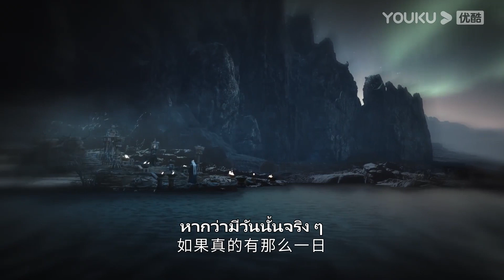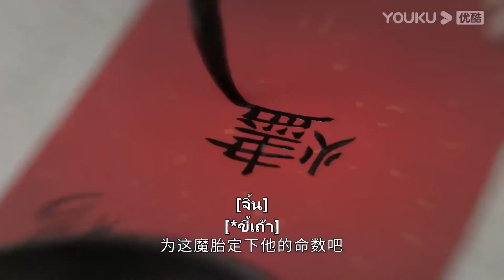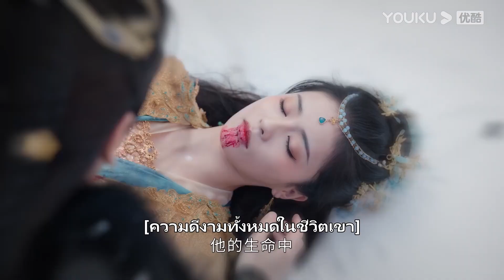FIN | ถานไถจิ้นไม่สามารถหนีจากความทุกข์ได้ ทำเอาเจ้าตัวทรมานสุด ๆ | จันทราอัสดง | YOUKU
ยินดีต้อนรับผู้ชมในเขตประเทศไทย อินโดนีเซีย เวียดนาม มาเลเซีย สิงคโปร์ ฟิลิปปินส์ เขตปกครองพิเศษฮ่องกงแห่งสาธารณรัฐประชาชนจีน เขตปกครองพิเศษมาเก๊าแห่งสาธารณรัฐประชาชนจีน และเขตปกครองพิเศษไต้หวันแห่งสาธารณรัฐประชาชนจีน ย้ายไปรับชมซีรีส์ที่แอป YOUKU International ยินดีต้อนรับดาวน์โหลดแอปพลิเคชัน YOUKU International ไม่ว่าคุณจะอยู่ที่ไหน คุณสามารถเพลิดเพลินกับซีรีส์ "จันทราอัสดง" ทุกตอนพร้อมคำบรรยายหลายภาษา สมัครสมาชิกแอปพลิเคชัน YOUKU International เพื่อรับชมซีรีส์ก่อนใคร

★สมาชิกแอปวันแรกรับชมได้ 6 ตอน และอัปเดตติดต่อกัน 8 วัน
ตั้งแต่วันที่ 16 เม.ย. 66 เป็นต้นไป ทุกวันจันทร์ - พฤหัสบดีอัปเดตวันละ 1 ตอน ทุกวันอาทิตย์อัปเดตวันละ 2 ตอน
★ผู้ชมทั่วไปวันแรกรับชมได้ 1 ตอน และอัปเดตติดต่อกัน 9 วัน
ตั้งแต่วันที่ 17 เม.ย. 66 เป็นต้นไป วันจันทร์ - ศุกร์อัปเดตวันละ 1 ตอน
★นักแสดงนำ：หลัวอวิ๋นซี / ไป๋ลู่ / เฉินตูหลิง / เติ้งเหวย / ซุนเจินหนี่ / อวี๋โป / เกิ่งเย่ถิง / หลี่เพ่ยเอิน / ‪‎หวงไห่ปิง / ‪เจิ้งกั๋วหลิน / จางจื่อซี / เฉินป๋อหาว / หวังอี้เฟย / วั่งชีเฉา / หลูหย่ง / ฉางหลู่เฟิง / สวี่เหม่ยหลิง / เหอจงหัว / หวังเจี้ยหลิน / เยว่เยว่ลี่ / เซียวซุ่นเหยา

จันทราอัสดง Till The End of The Moon ：เมื่อโลกถูกครอบคลุมไปด้วยพลังมารซึ่งผู้ที่อยู่เหนือมารทั้งหมดคือราชามารถานไถจิ้น (หลัวอวิ๋นซี) ธิดาหัวหน้าพรรคเหิงหยางหลีซูซู (ไป๋ลู่) จึงต้องย้อนเวลากลับไปเมื่อ 500 ปีที่แล้ว ไปเกิดเป็นบุตรสาวคนเล็กของตระกูลเย่ "เย่ซีอู้" เพื่อที่หยุดยั้งถานไถจิ้นก่อนที่เขาจะกลายเป็นมารที่แสนชั่วร้าย แต่ไม่คาดคิดว่าถานไถจิ้นกลับเป็นสามีของเย่ซีอู้ พวกเขาค่อยๆตกหลุมรักกันและเกิดเป็นรักต้องห้ามที่ยากจะห้ามใจ ในที่สุดหลีซูซูก็สามารถพิสูจน์ความจริงและเปลี่ยนชะตากรรมของถานไถจิ้นและกอบกู้โลกสำเร็จ แต่ถานไถจิ้นต้องสูญเสียหลีซูซูไป เขาจึงใช้เวลา 500 ปีเพื่อตามหาจิตวิญญาณที่แท้จริงของนาง  และเมื่อพวกเขาได้มาพบเจอกันในที่สุดโชคชะตาก็เล่นตลกให้ร่างปีศาจของถานไถจิ้นกลับมาอีกครั้ง ทำให้ทั้งสามโลกต้องกลับมาตกอยู่ในอันตราย เมื่อสุดท้ายคนหนึ่งกลายเป็นเทพ คนหนึ่งกลายเป็นมาร ความรักระหว่างเทพและมารของพวกเขาจะลงเอยอย่างไร ติดตามผลงานของพวกเขาได้ที่ช่อง YOUKU

00:00 เว็บไซต์ YOUKU เวอร์ชั่น International ใช้งานได้แล้ววันนี้
02:00 ดาวน์โหลดแอป YOUKU International เพื่อรับชมสิ่งที่น่าสนใจได้ก่อนใคร